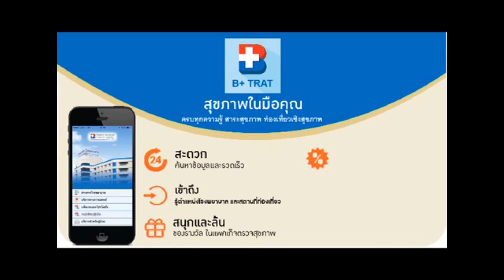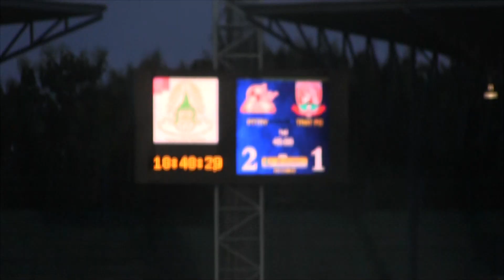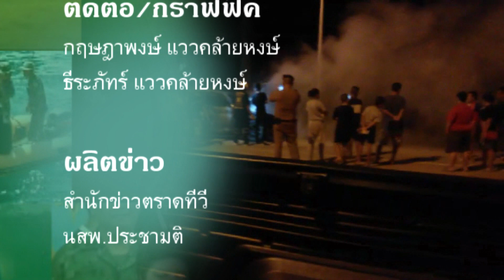ข่าวประจำวันที่ 10 กรกฎาคม 2561